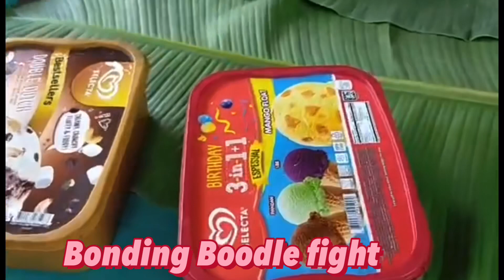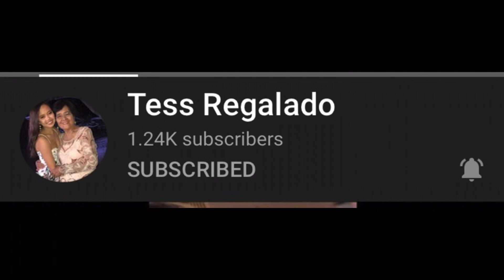Bonding Boodle fight at Antipolo Old Nabua Cam Sur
Happy Bonding with Cousins at Antipolo Old Nabua Camarines Sur